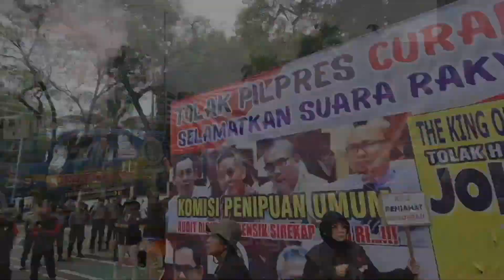Semangat Sumpah Pemuda BEM Nusantara DKI Jakarta orasi di Bundaran Patung Kuda Monas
Bertepatan dengan hari sumpah pemuda, Badan Eksekutif Mahasiswa atau BEM Nusantara wilayah Jakarta melakukan aksi di bundaran Patung Kuda Monas Jakarata Senin 28 Oktober 2024. Tujuan utama sebenarnya Istana Negara, karena Jalan Merdeka Barat di Blokade maka mahasiswa hanya bisa melakukan aksinya di sekitar Patung Kuda.

Dalam tulisan IG @bemnusdkijakarta - Universitas Jayabaya:

Indonesia sedang berada di titik kritis. Ketidakadilan, penyalahgunaan kekuasaan, dan pelemahan hukum terus terjadi di depan mata kita. Apakah kita akan diam saja?

💥 Saatnya kita turun ke jalan dan bersatu dalam perjuangan untuk masa depan bangsa! 💥

Kami menuntut:
1. Menolak prajurit TNI aktif menjabat sebagai Sekretaris Kabinet. Ini ancaman bagi demokrasi kita!
2. Copot menteri bermasalah & rampingkan kabinet gemuk yang hanya menghamburkan APBN!
3. Segera sahkan RUU perampasan aset dan kembalikan independensi KPK sebagai garda terdepan pemberantasan korupsi.
4. Berantas mafia pendidikan! Wujudkan pendidikan yang merata & sejahterakan tenaga pendidik kita!
5. Perkuat sistem perlindungan data. Jangan biarkan informasi pribadi kita disalahgunakan!
6. Kecam pelaksanaan PSN yang tidak ramah lingkungan dan merugikan masyarakat terdampak!
7. Tolak pernyataan yang berupaya menutup kasus HAM dan kecam penggunaan kop surat kementerian untuk kepentingan pribadi!

Kita bukan hanya mahasiswa, kita adalah agen perubahan!

✊ Bangkit! Lawan ketidakadilan! Demi Indonesia yang lebih baik, mari kita bersatu dalam perjuangan ini! ✊